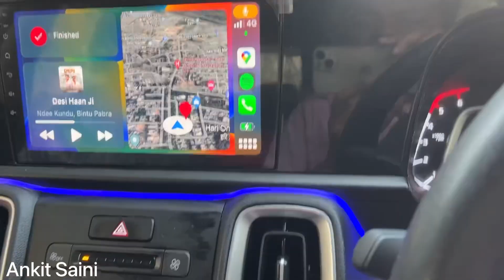Ye कैसे Heat हो रहे हैं 😳 Heating Problem In KIA Sonet Diesel Manual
Hello All

I am Ankit Saini from Sonipat (Haryana). I currently own kia sonet 2022 diesel.
Here you can find automobile & traveling related content.

Thanks To All For Being Here.